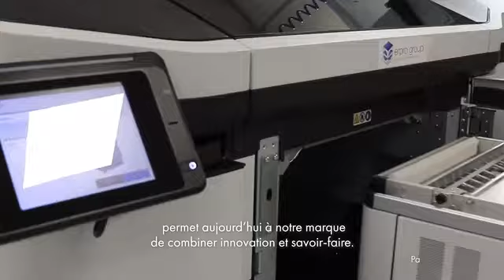UNE DÉMARCHE HORLOGÈRE INNOVANTE ET RESPONSABLE (Lefkos, Selinis et Ilios)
(english below)

Kairod : la nouvelle marque de montres issues de la fabrication additive
La fabrication additive (ou impression 3D) s’oppose à la fabrication soustractive où l’on enlève de la matière pour atteindre la forme désirée. Les pièces en 3D sont construites par addition de couches successives de matière sous contrôle d’un ordinateur. L’impression 3D est annoncée comme la troisième révolution industrielle.
Cette technologie est déjà utilisée dans bien des domaines, mais pas en horlogerie. C’est alors que Quentin Loiget a imaginé concevoir la toute première montre fabriquée en impression 3D. Il crée sa marque de montres Kairod qui propose des modèles au design minimaliste et qui résultent de la connexion entre innovation et tradition.
L’horlogerie en impression 3D : connecter savoir-faire et modernité
Kairod c’est avant tout l’inspiration du savoir-faire de l’horlogerie française alliée à la modernité de la technologie 3D. En utilisant les toutes dernières technologies disponibles telles que la MultiJet Fusion ou le frittage laser, Kairod a réussi à créer une montre unique et d’une qualité irréprochable.
Les pièces imprimées en 3D proviennent toutes de France pour garantir robustesse et qualité aux clients.
Chez Kairod, il s’agit d’innover, mais sans pour autant bafouer les savoir-faire microtechniques. Pour cela, la marque fait appel aux artisans locaux de renom : La Pratique (Morteau) pour les aiguilles, Sibra (Besançon) pour les Bracelets, Verlux (Morteau) pour le verre, etc. Elle fait également appel aux nouveaux artisans de la fabrication additive, comme ERPRO, à Paris, qui s'occupe de la confection du boîtier et du cadran grâce aux toutes dernières technologies disponibles.
Des possibilités quasiment infinies grâce à l’impression 3D
La fabrication additive permet toutes les folies sur le plan des matériaux, des formes et des couleurs. De plus, des nouveautés apparaissent sans cesse et ouvrent encore un peu plus le champ des possibles.
Quentin Loiget, fondateur, souligne : "Le but pour cette première collection est de créer un produit minimaliste, élégant et abordable, afin de rendre cette technologie accessible au plus grand nombre."
Quentin espère ensuite pouvoir se lancer dans des projets plus fous avec des concepts et des formes plus extravagantes.
La toute première collection est composée d’un modèle décliné en 3 colories :
• Lefkos aux couleurs noires et blanches : le choix de la sobriété
• Selinis aux couleurs grises et blanches : le choix des tons plus clairs
• Ilios aux couleurs noires et jaunes : le choix de la fraîcheur
Le boîtier est fabriqué à base de nylon PA11, un polyamide biologique conçu à partir de graines de ricin. C’est une alternative au pétrole habituellement utilisé.
Il est réalisé à l’aide d’une imprimante HP multi-jet fusion. Cette technologie inventée et développée par Hewlett-Packard (HP) permet d’obtenir des pièces d’une solidité et d’une précision irréprochables.
Comme pour la fabrication du boîtier, Kairod utilise du nylon PA12 pour fabriquer le cadran. Ce dernier sera conçu grâce au frittage laser : un procédé semblable au HP multi-jet fusion, permettant en plus d’ajouter divers coloris.
Afin d’adapter la montre à son humeur et à ses goûts, les bracelets des montres Kairod intègrent la technologie "quick-release". Celle-ci permet de changer son bracelet soi-même, en quelques secondes seulement !
Deux types de bracelets sont proposés : un bracelet en tissu Seaqual en PET recueilli dans les océans et un bracelet en matériau issue de la fibre de bois.
Montres disponibles dès lundi 4 octobre en précommande sur la plateforme de financement participatif Kickstarter

KAIROD - A WATCH BORN FROM ADDITIVE MANUFACTURING
Our mission: Combine Innovation and Tradition by creating a watch using additive manufacturing technologies.
The field of watchmaking is constantly improving, with the development of new processes and better quality materials. Our goal is to join this process by creating for the first time a watch using one of the most promising processes of the last 20 years: additive manufacturing (or 3D printing), a modern process that continues to astonish the world.
The 3D printing process, also known as additive manufacturing, was invented in 1987 and revealed itself to the world very quickly. Nowadays, this process is considered a production method in its own right, which can be compared to conventional methods in terms of precision and quality.
KAIROD is a modern, innovative brand that is committed to safeguarding know-how and preserving the environment.